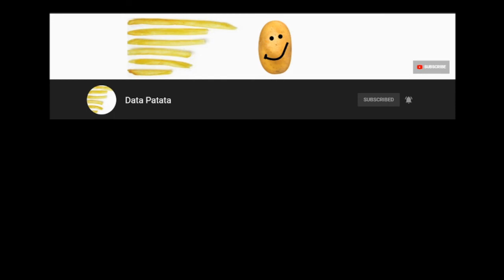CAHB African Men's Handball Championship (1974-2020) TOTAL Medal Count All-time | GOLD+SILVER+BRONZE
CAHB (Confédération Africaine de Handball) African Men's Handball Championship
from 1974 to 2020. This visualization video shows the TOTAL = GOLD + SILVER + BRONZE
Medal Counts of all participating African countries.

This tournament also serves as a tournament for each African Handball Team
to qualify for the Olympic Games and World Championships.

I will upload all kinds of data visualizations that can be used for your research, dissertation,
or just pure entertainment purposes only.

All facts and data were collected from the links and websites above.